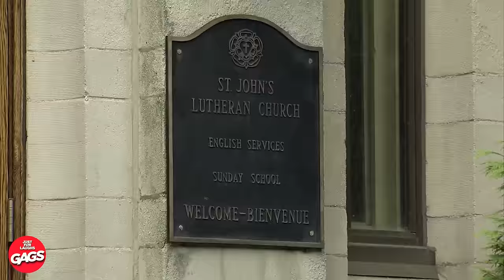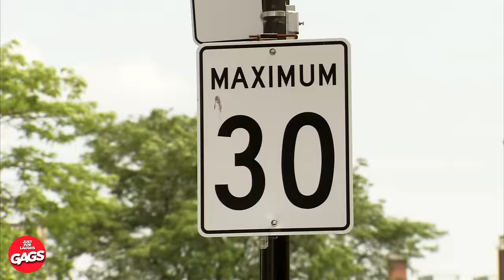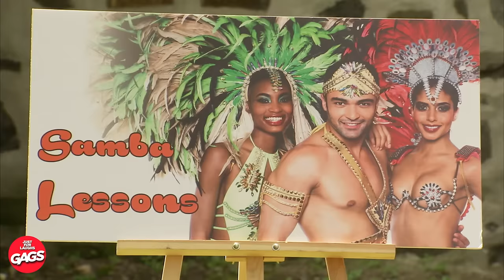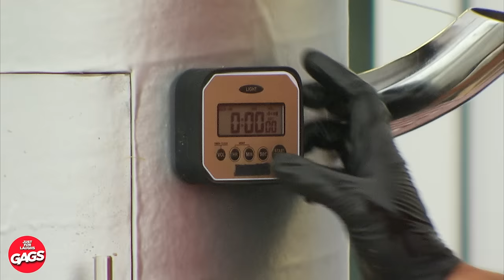Starbucks Employee Has Had ENOUGH | Just For Laughs Gags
🎉🤣 What's your coffee order? Mine is any seasonal latte!